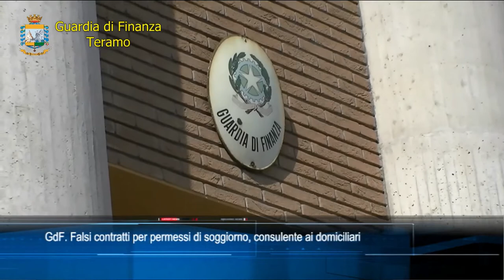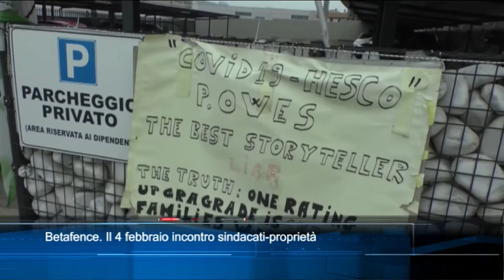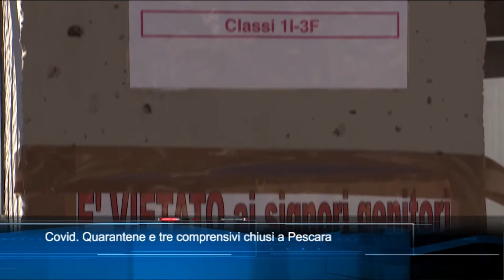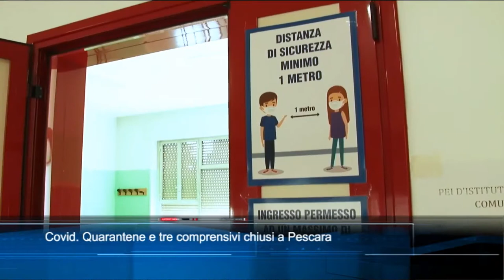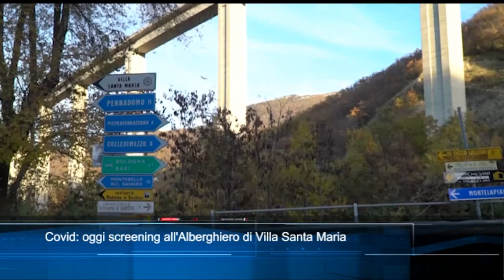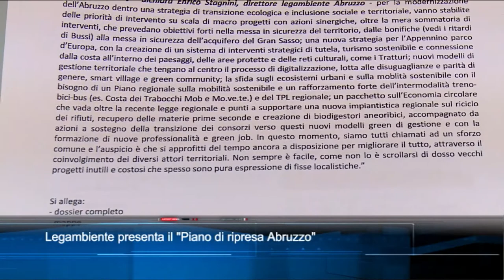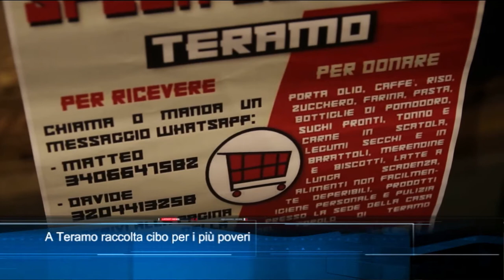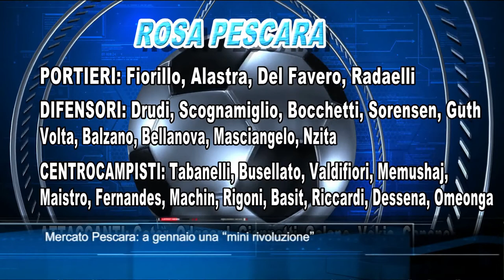TgSei edizione delle 14 di martedì 2 febbraio 2021